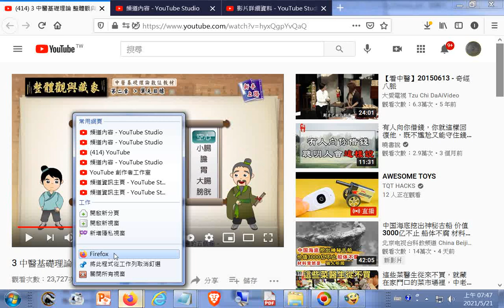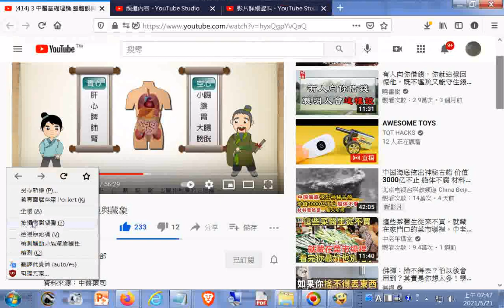臟腑 3 中醫基礎理論 整體觀與藏象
防疫方法參考: 吃素食及喝檸檬汁泡溫開水、用鹽巴刷牙漱口